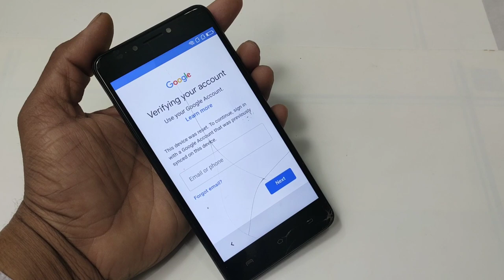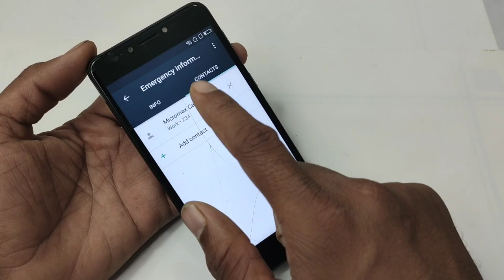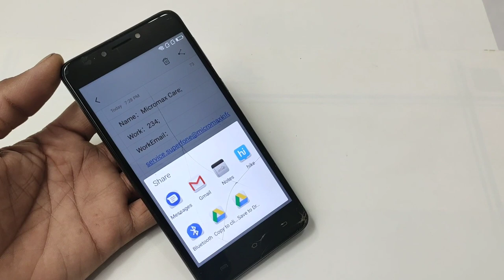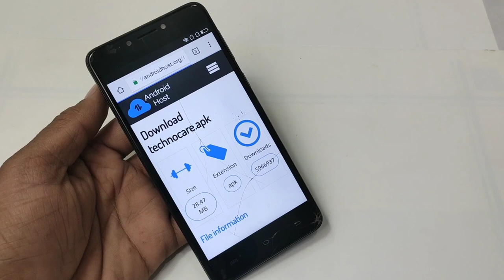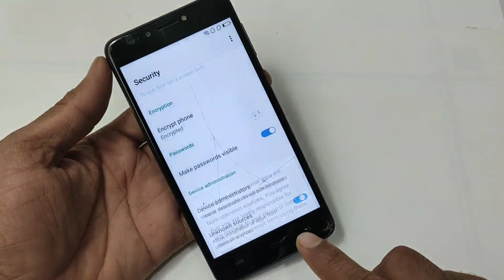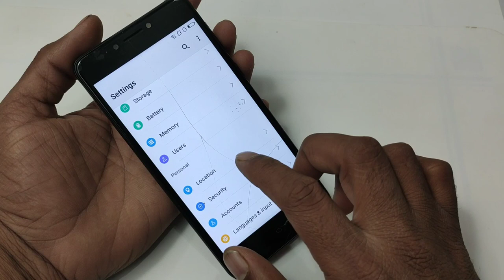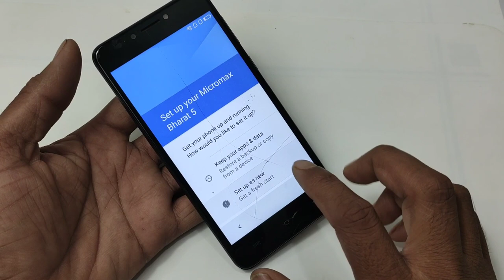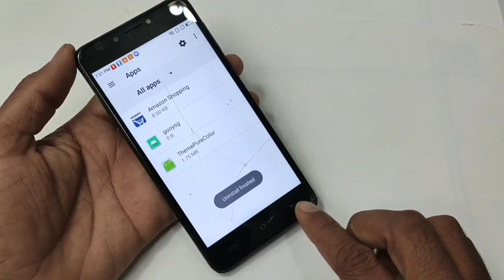Micromax Bharat 5 Youtube Update Frp Unlock / Bharat 5 Plus Google Account Bypass Without Pc 100% OK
ʟɪᴋᴇ   |  sᴜʙsᴄʀɪʙᴇ   |  sʜᴀʀᴇ   |  ᴄᴏᴍᴍᴇɴᴛ
●▬▬▬▬▬▬▬▬▬ஜ۩۞۩ஜ▬▬▬▬▬▬▬▬▬●

●▬▬▬▬▬▬▬▬▬ஜ۩۞۩ஜ▬▬▬▬▬▬▬▬▬●